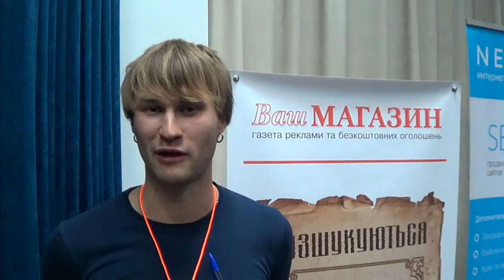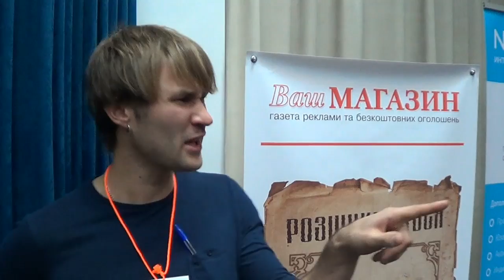Lviv iCamp 2013. Відгуки про конференцію. Орест Зуб